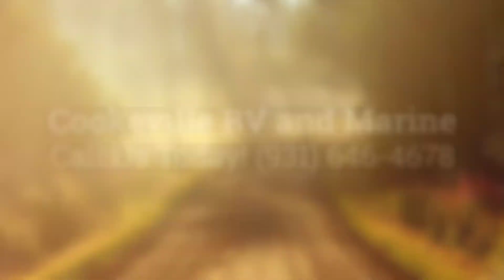2019 Grand Design Momentum 350G For Sale In Cookeville, TN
Unwind and unload with this 2019 Grand Design Momentum 350G! This extremely spacious RV comes stocked with appliances and homey amenities that will make camping a breeze. Come check it out today at our dealership in Cookeville, TN!

The Momentum Fifth Wheel Toy Hauler is the point where absolute luxury meets mobile garage! We have completely raised the Toy Hauler bar by incorporating an elegant Master Bath and Master Suite (with full walk-in closet) into this unit! But trust us, we didn't ignore the Living and Garage areas. Check out our 360° tours and get a feel for the extraordinary space we've created. We know you will agree with us when we say that "The Momentum RV is the place to live well and play hard!".

Our new Momentum M-CLASS Fifth Wheel Toy Haulers are lighter, but are no lightweight when it comes to features. Inside and out, the Grand Design M-CLASS series has redefined the look and feel of the toy hauler. When it comes to elegant design and amenities, one word encapsulates it... “CLASS”.

Features may include:

Exterior
• High-Capacity Water Pump(S)
• Under Unit Accent Lighting(S)
• Extra Large 1 1/2” Fresh Water Drain Valve(S)
• Battery Disconnect Switch(S)
• Folding Roof Ladder(S)
• Gel Coated Fiberglass Exterior(S)
• Easy Access Low Point Drain Valves(S)
• 15k Main A/C with Race Track Ducting(S)
• Insulated Storage Doors(S)
• Magnetic Storage and Entry Door Latches(S)
• Backup Camera Prep(S)
• Black Tank Flush(S)
• Full Sized Spare Tire & Carrier(S)
• 80% Tint Radius Safety Glass Windows(S)
• 30# LP Bottles (2) w/Cover(S)
• Radius Entry Door(S)
• Power Awning w/LED Accent Lighting(S)

Interior:
• Solid Core Cabinet Stiles
• Pre-Drilled and Screwed Cabinetry
• Ball Bearing Full Extension Drawer Glides
• Large Panoramic Windows
• Night Shades (All Windows)
• Upgraded Residential Furniture
• Residential Countertops
• Stainless Steel Accented Microwave
• Stainless Steel Accented 3-Burner Range with Oven
• Glass Range Cover (Flush w/Counter Top)
• Stainless Steel Accented Double Door Refrigerator
• Sink Cover
• Bottle Opener
• Under Counter Accent Lighting
• Above Cabinet Accent Lighting
• Solid Hardwood Drawer Fronts